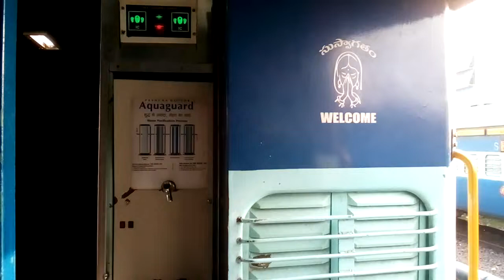Interiors Of Latest ICF DeenDayalu Second Class Coach Inside